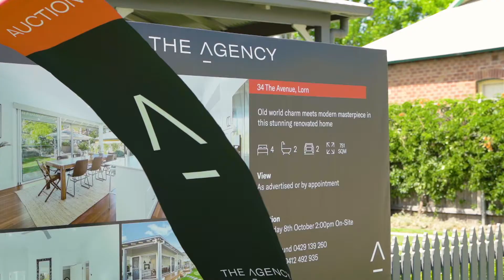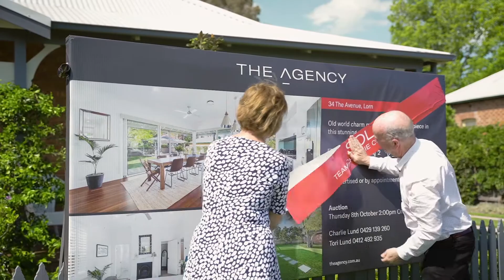Auction | 34 The Avenue, Lorn - Team Charlie Lund